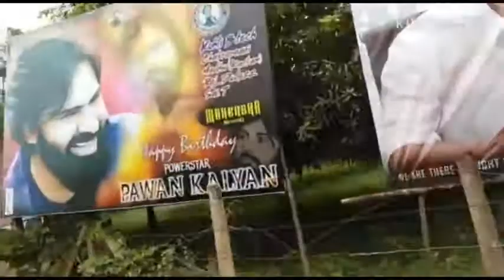status 1 pspk(2)